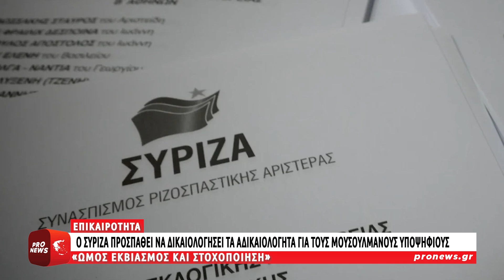Ο ΣΥΡΙΖΑ δικαιολογεί τα αδικαιολόγητα για τους μουσουλμάνους υποψηφίους του ψηφοδελτίου του